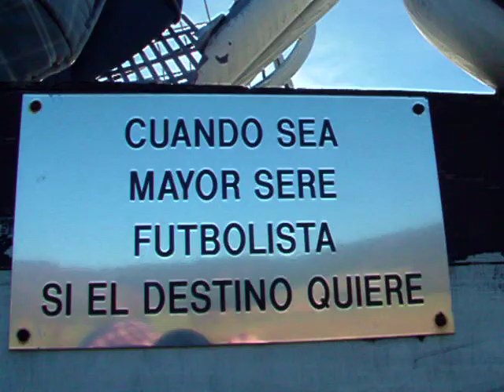Casa Rural Urbasa Urederra Nº 409 Coche de Niño Parque de los Desvelados Luis Garcia Vidal - Estella Lizarra Ciudad Medieval 32 29707